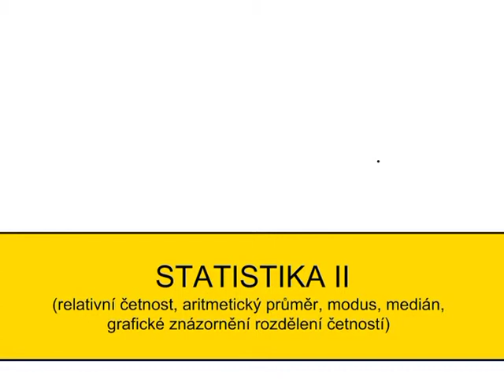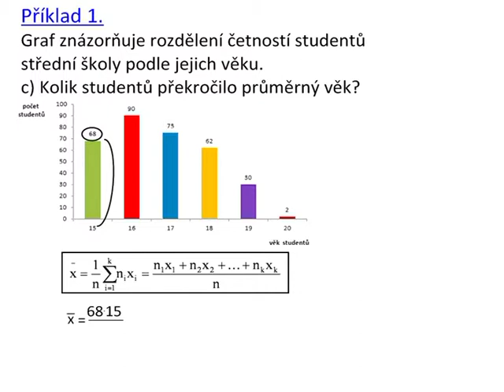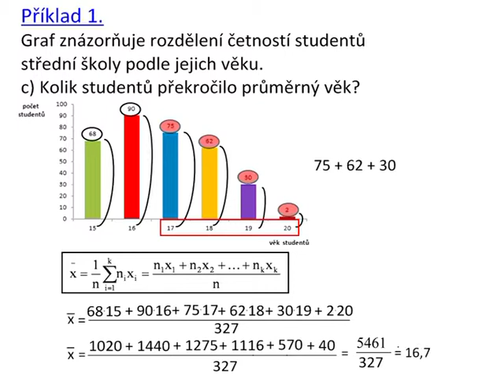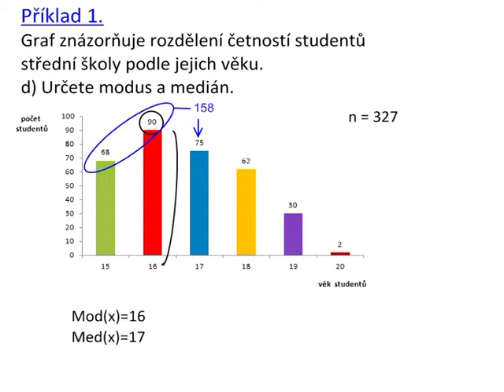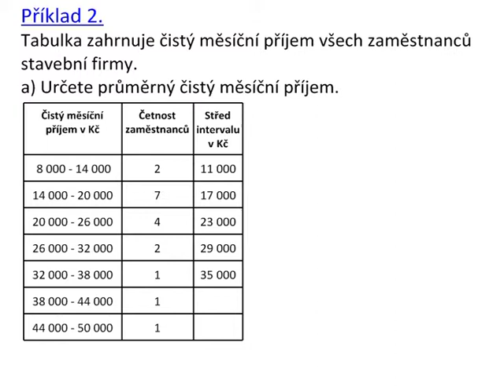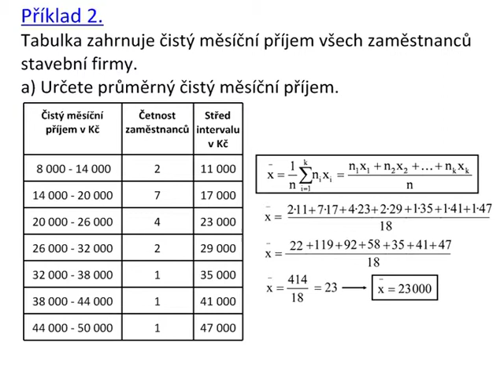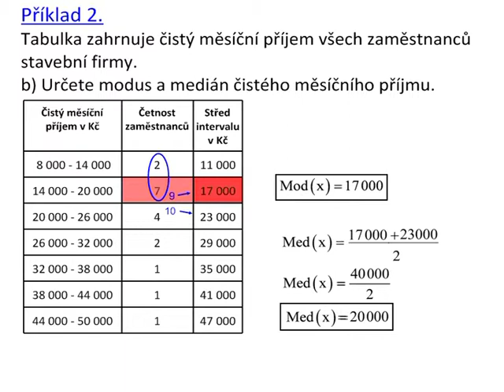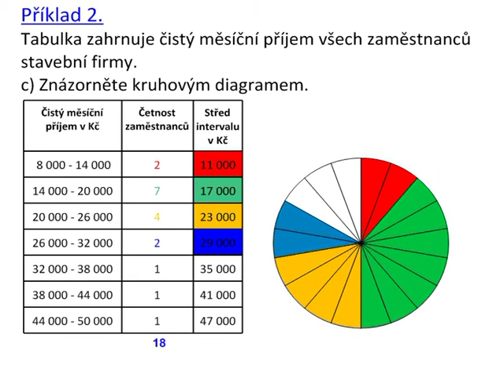Dn123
Dn123 - Statistika II